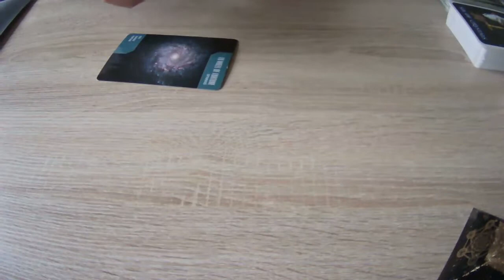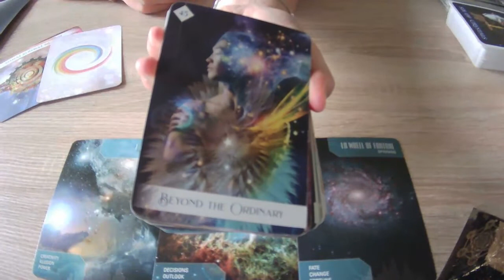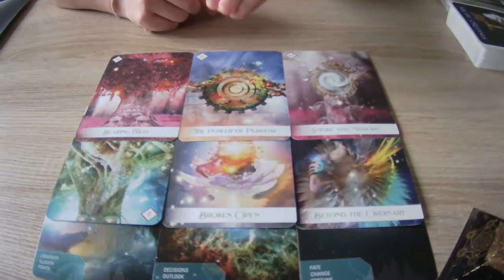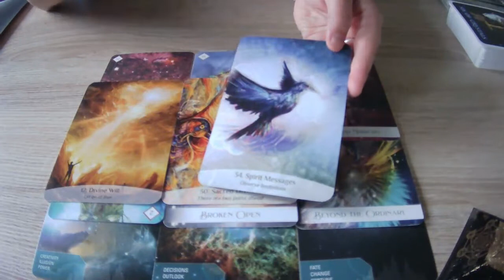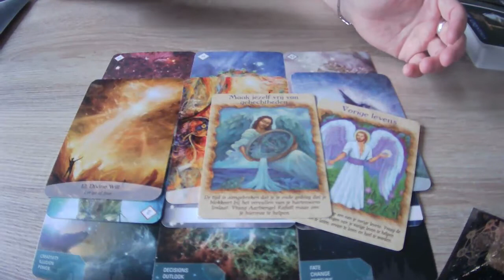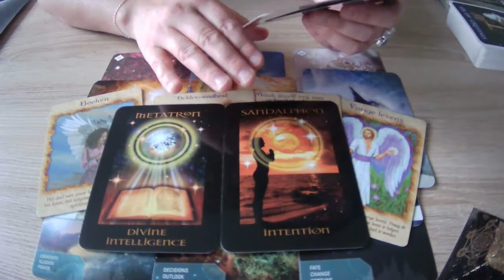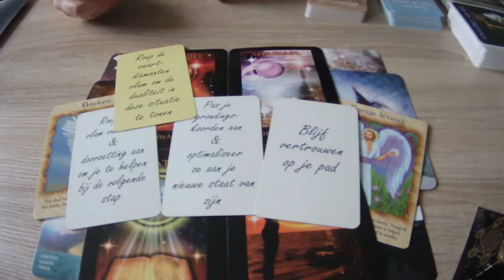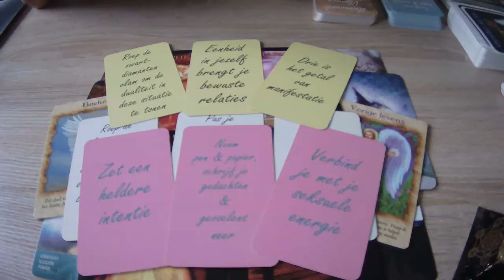READING ✨ Waar is de zonnewende op 21/6/22 het begin van?